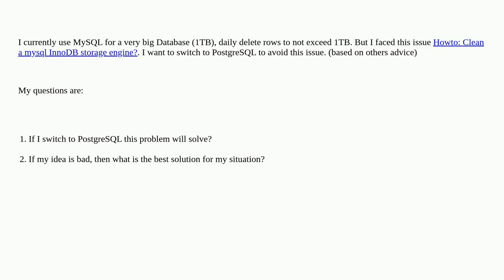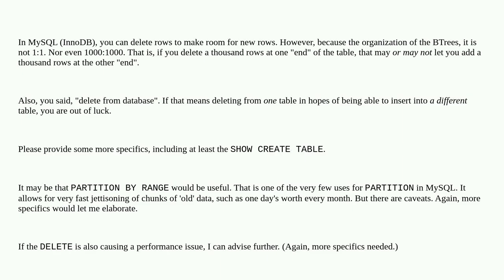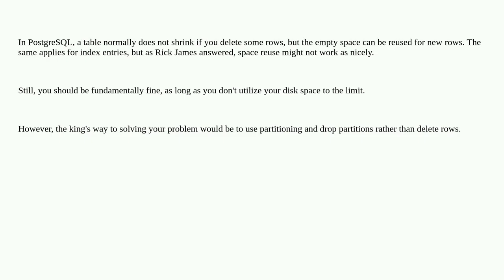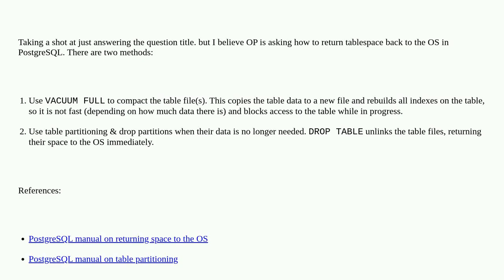How does Postgresql handle disk-free spacing?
A special thanks goes out to the community

  mysql postgresql